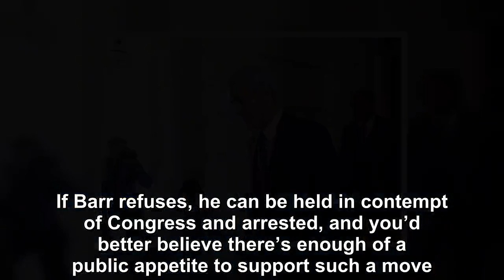Robert Mueller's public testimony about Donald Trump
If Donald Trump’s marionette Attorney General William Barr had released an even remotely accurate or truthful summary of the Robert Mueller report tod